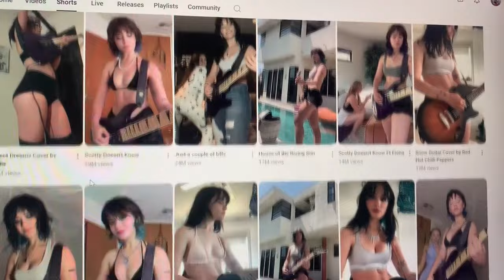Why your Guitar Videos aren't getting Views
This video reveals all the answers
Shameless plug, but we just dropped our first music video I'm really proud of it check it out!